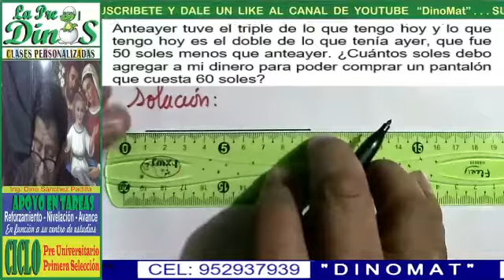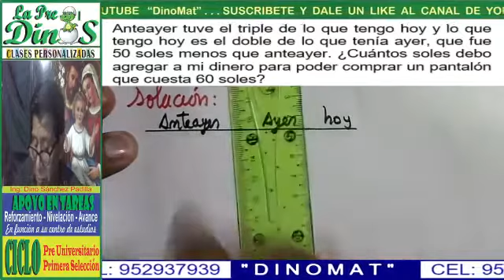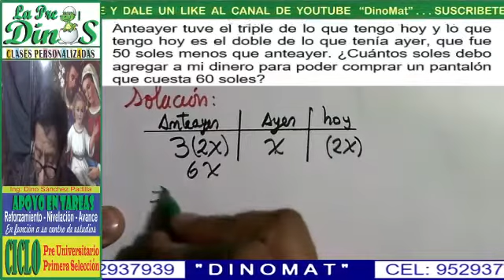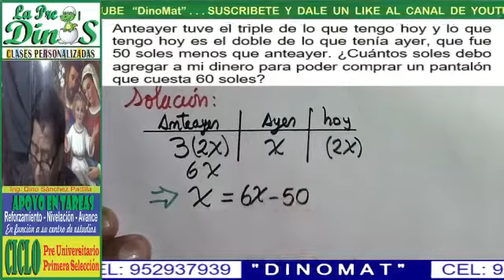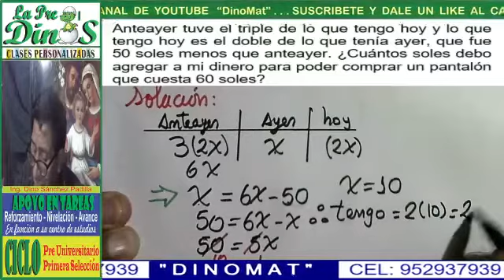PLANTEMIENTO DE PROBLEMAS 93